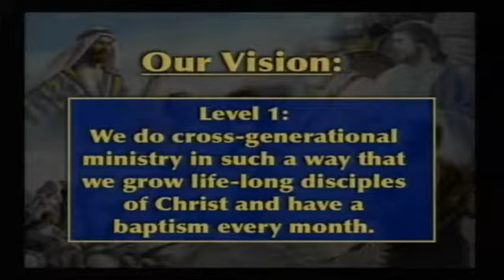08.13.2016 - Pass The Mantle (Pastor Shane Anderson)